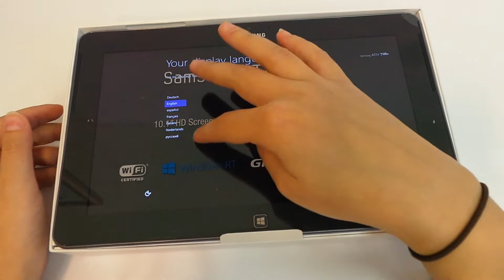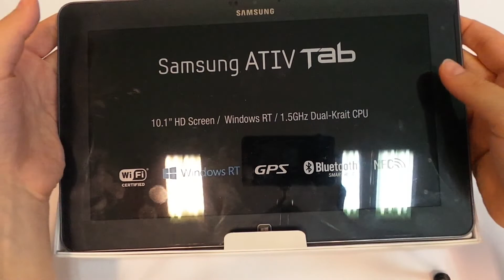Samsung Ativ Tab P8510 - kicsomagolás - GsmHome